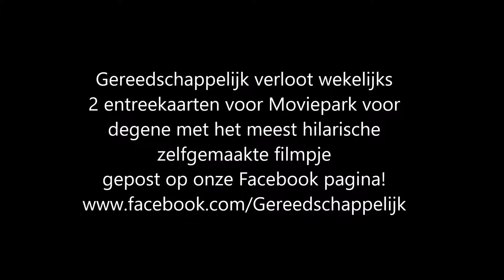Met Gereedschappelijk naar Movie Park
Actie tot 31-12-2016: bij elke bestelling van € 400 (ex) bij Gereedschappelijk een GRATIS toegangskaart voor Movie Park twv € 39!

Gereedschappelijk levert gereedschap van boormachine tot schuurmachine, van bouwdroger tot houtklover en van diamant zaagblad tot boren en spijkers.

Wij zijn gek van gereedschap, we werken er graag mee maar volgen zeker alle nieuwste snufjes en trainingen. Vakmannen voor vaklui!

Nu is Gereedschappelijk het beste adres voor de professionele timmerman, installateur, monteur. Daarnaast bieden we gespecialiseerde gereedschappen voor loodgieters, schilders en hoveniers.